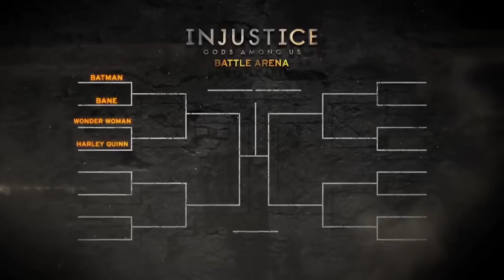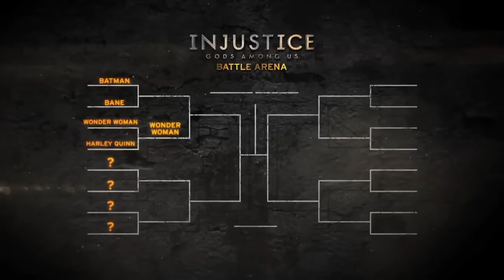Injustice Gods Among Us Wonder Woman VS Harley Quinn !.